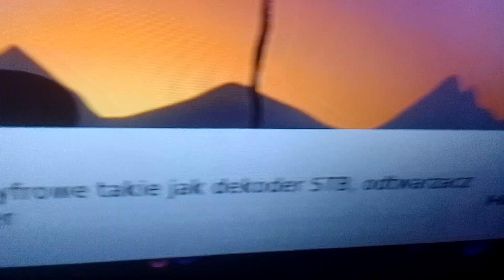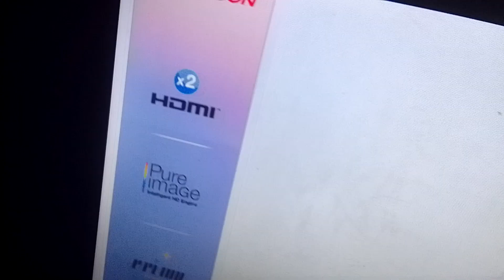14 września 2024